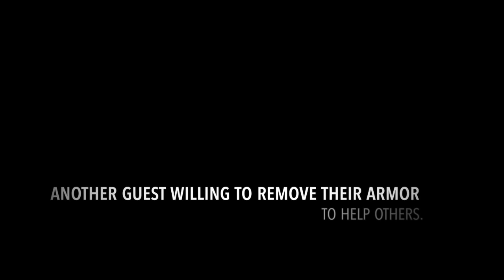Years of Adversity and Doubt: The Moment Everything Changed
Have you ever encountered a life story so compelling it unfolds like an epic novel, where daunting hurdles are masterfully transformed into pathways of triumph?

Meet Dr. Jennifer James, the visionary Principal of Innovation Early College High School in Greenville, North Carolina, and the distinguished 2023 Pitt County Schools Principal of the Year.

Today, Dr. James candidly shares her journey, illuminating the dark shadows cast by her parent's divorce and the stark challenge of growing up without emotional support, leading up to the pivotal moment that changed everything!

In this 'unarmored' conversation, she reveals how overcoming these personal trials shaped her and fueled her innovative leadership and compassionate approach to education. Dr. James' story is a powerful reminder that the foundation of a brighter future for the next generation is often laid by the vision and care of just one individual.

As you listen, consider: Who has been that 'one person who cares' in your life, and how have you transformed adversity into your own pathway of triumph?

Download and listen on your favorite podcast audio platform.